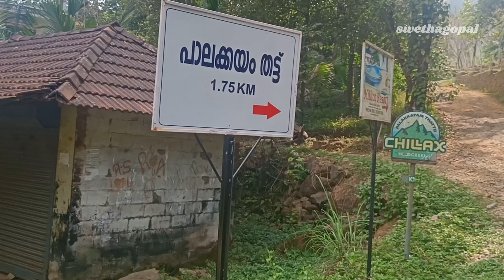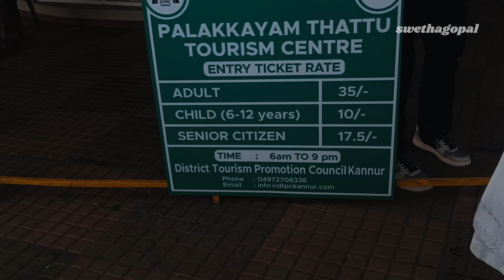Palakkayam Thattu | Kannur | Travel Vlog